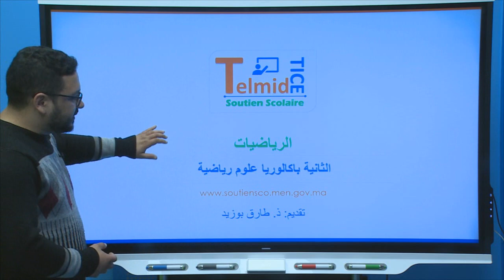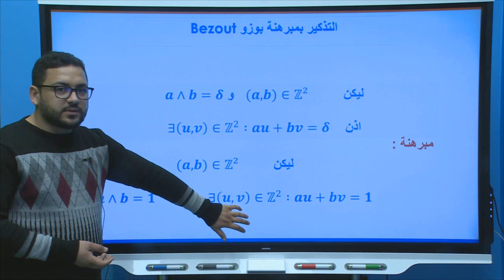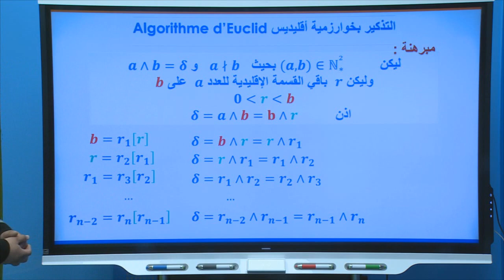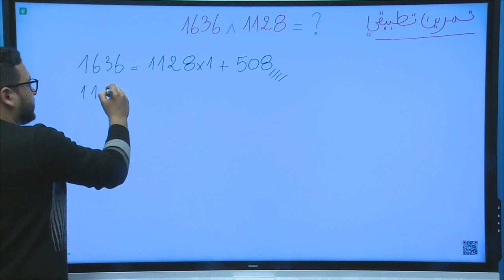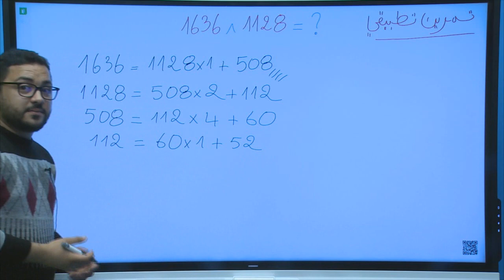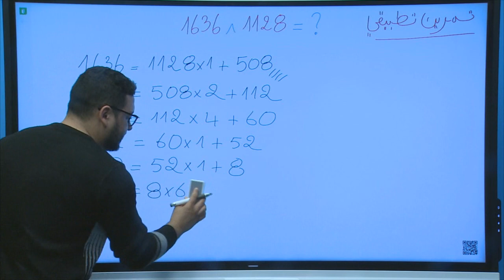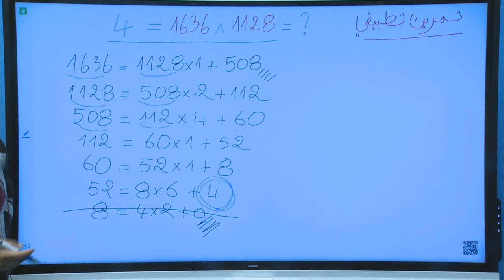Arithmétique - Équation diophantienne _ Mathématiques sc .Maths Niveau 2 eme Bac.